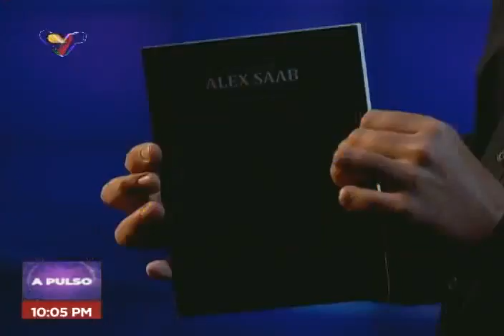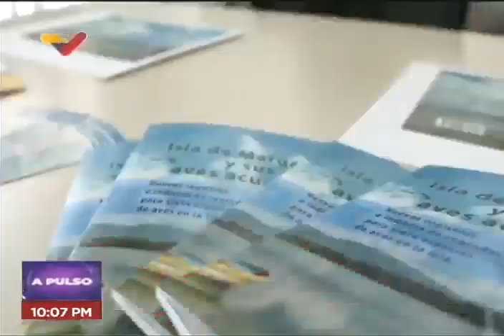Josué Lorca, ministro de Ecosocialismo (ambiente), en programa "A Pulso" de VTV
Entrevista este 11 de noviembre de 2022 en el programa "A Pulso" de Venezolana de Televisión con Julio Riobó.

USDT o Bitcoin (BEP20): 0xef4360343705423a24119205eeb1de2a10fd23f4

USDT (TRC20): TQJB86JZjF5Kt1C7f322aax4iyD6x65UcV

Petros: PFfDUW3cj1WD7cUPYg9MK2EtgG5nUgVzuc